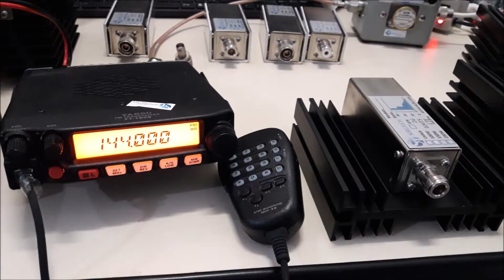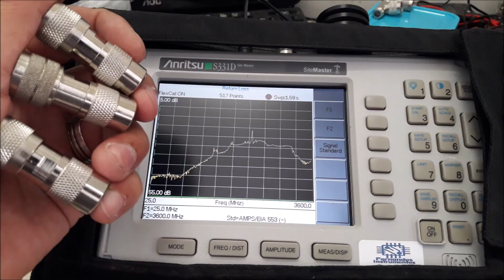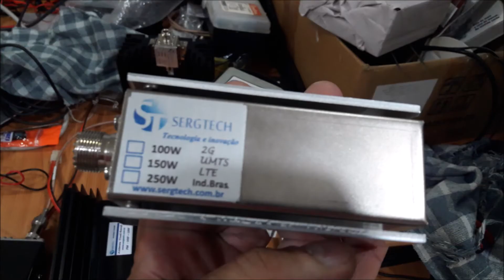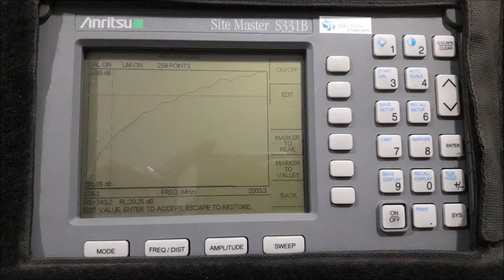Novo site sergtec kit de calibração de referência 50 ohm 50R e cargas de RF